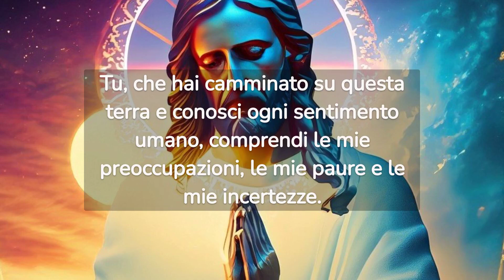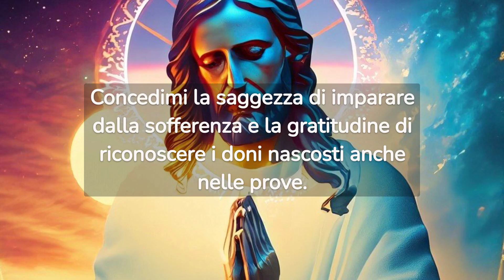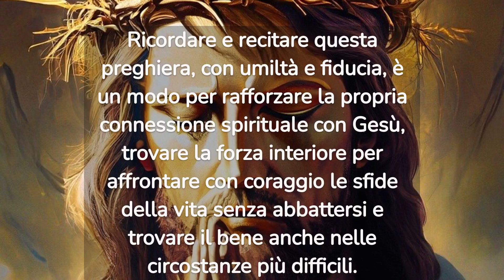POTENTE PREGHIERA DI CONNESSIONE CON GESU': Dammi la forza e fa che non mi abbatta.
-CONDIVIDI PER AIUTARE PIU' PERSONE POSSIBILI☺️

Ricordare e recitare questa preghiera, con umiltà e fiducia, è un modo per rafforzare la propria connessione spirituale con Gesù, trovare la forza interiore per affrontare con coraggio le sfide della vita senza abbattersi e trovare il bene anche nelle circostanze più difficili.